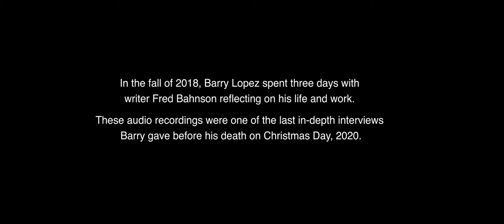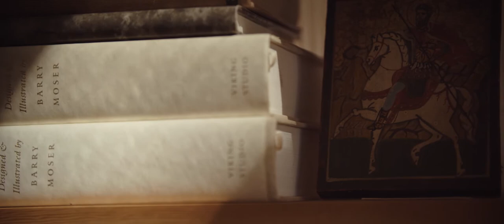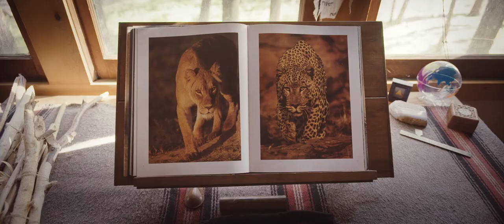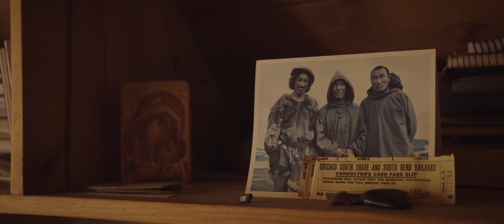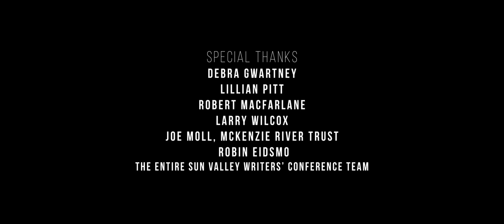Horizons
Barry Lopez, a celebrated author who detailed moral and natural landscapes in our imagination for decades, died peacefully in Oregon on Christmas Day, 2020. In honor of the first anniversary of his passing, this film is a tribute to his life and work. Through archival footage and an interview conducted shortly before his death, Barry shares what drove him toward new horizons so that he might help our culture find balance with the living earth.

Directed by Jeremy Seifert
Produced by Jeremy Seifert and Fred Bahnson
Written by Fred Bahnson
Executive Producer Sun Valley Writers' Conference